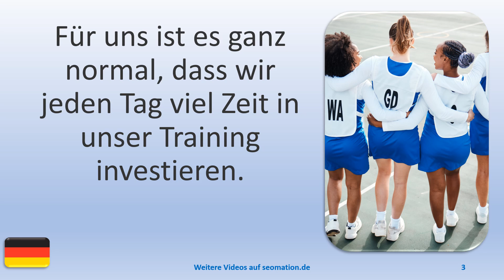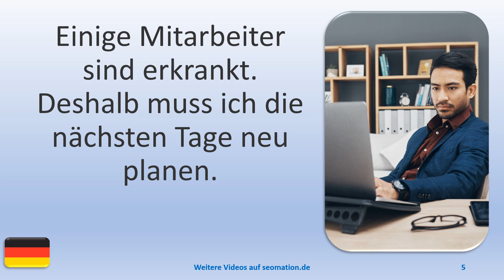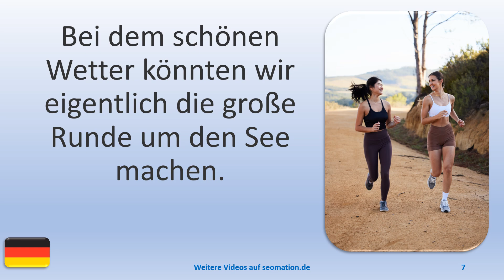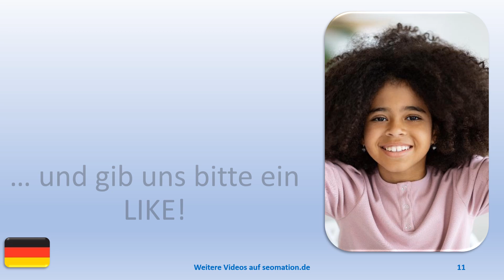▶️15091▶️Ich lerne Deutsch mit Texten und Bildern in unterschiedlichen Situationen.